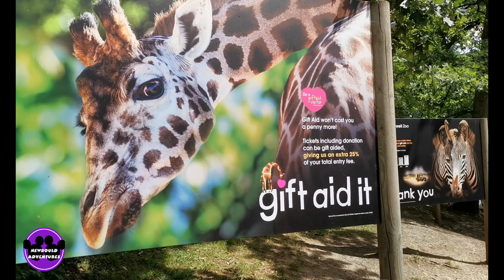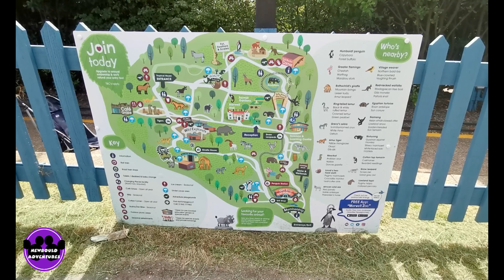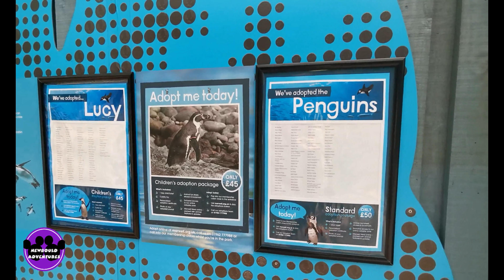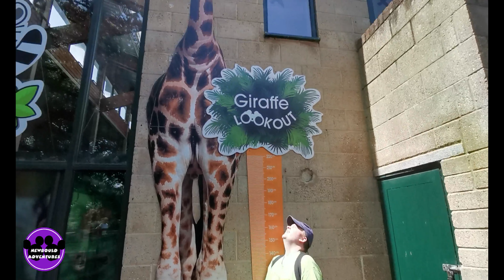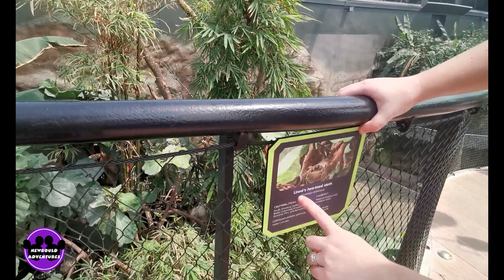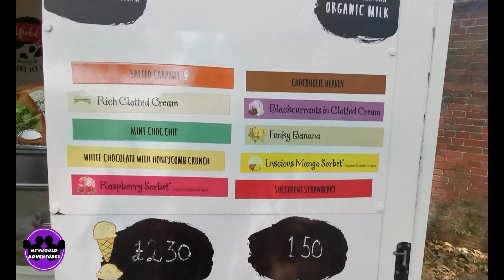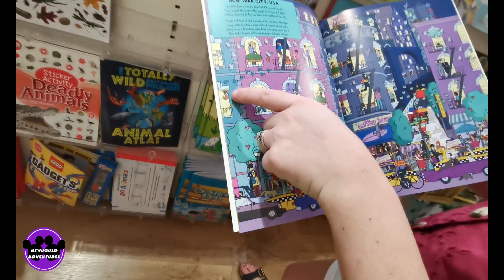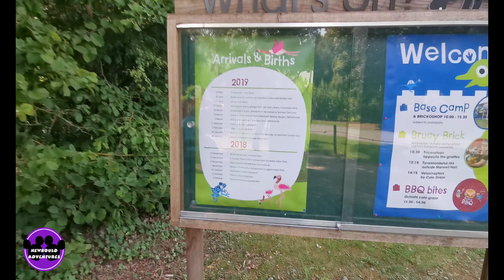Marwell Zoological Park, Winchester, Hampshire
Our trip to the wonderful Marwell Zoo in Hampshire.